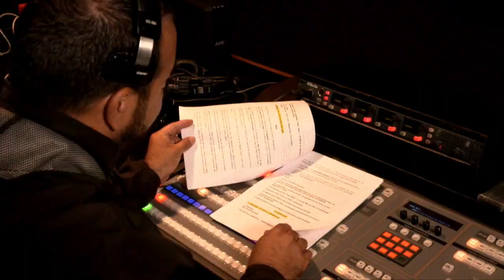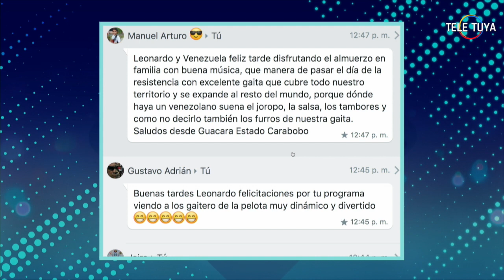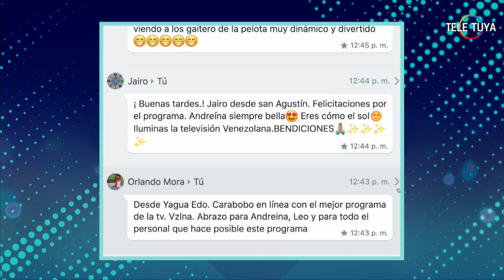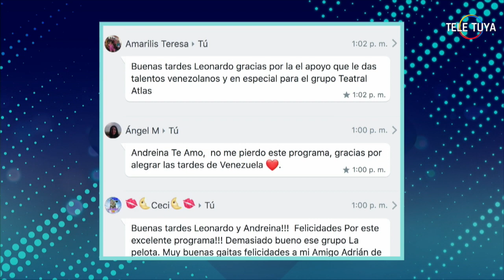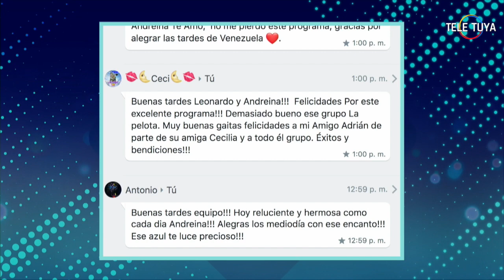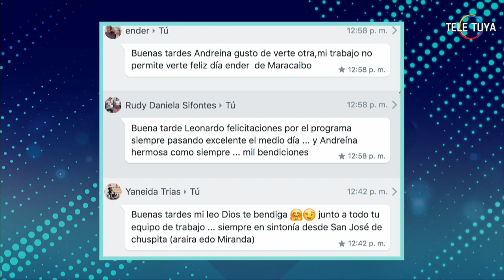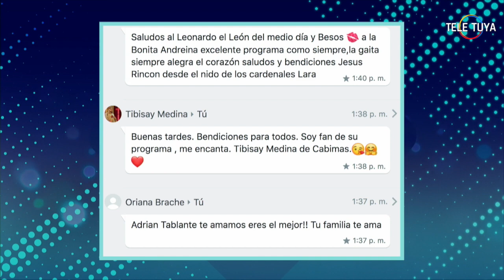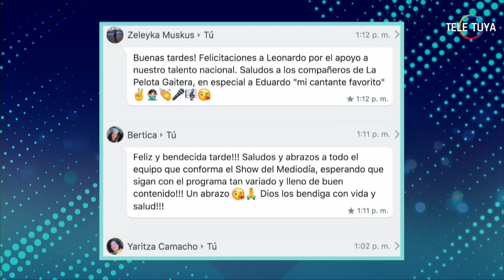PELOTA GAITERA EN EL SHOW DEL MEDIODIA EP #350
Disfruta de la buena televisión en el segundo año de El Show del Mediodía con Leonardo Villalobos, en donde tendremos música, humor, concursos y entrevistas. ¡Déjanos tus comentarios!